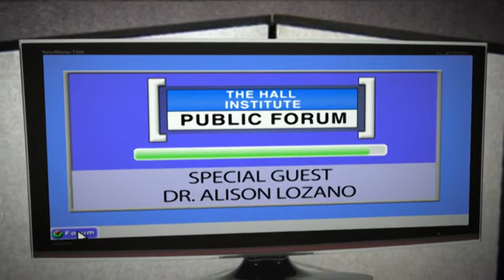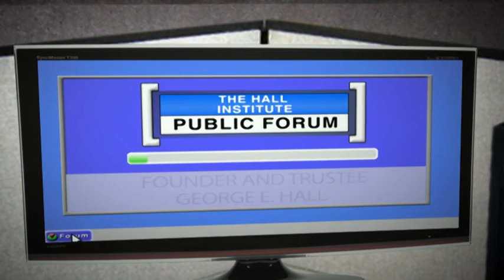Dr. Alison Lozano - The Hall Public Forum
Hall Institute Executive Director Michael Riccards sits down with Alison M. Lozano, PhD, MPA.  Dr. Lozano is the Executive Director of the New Jersey Council on Developmental Disabilities.  They discuss policy on closing centers for citizens with developmental disabilities, and the impact on these citizens as they're moved to community-based care models.